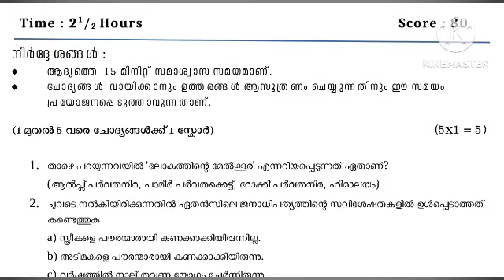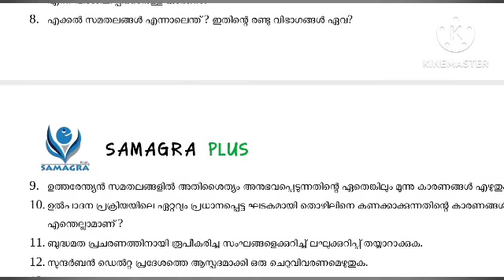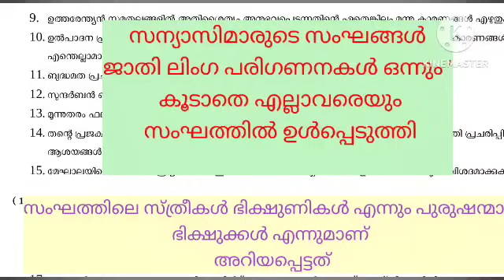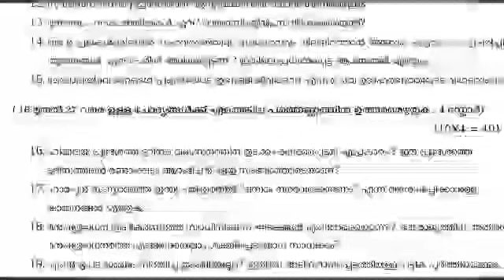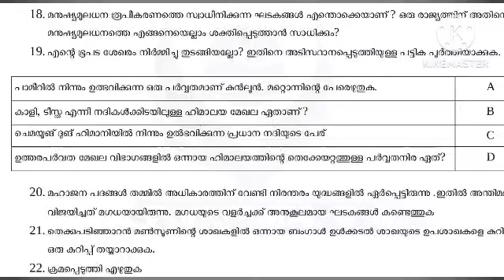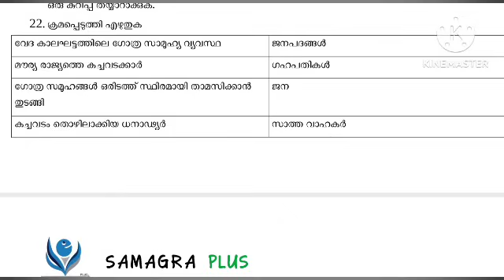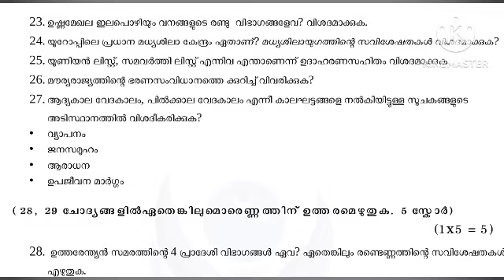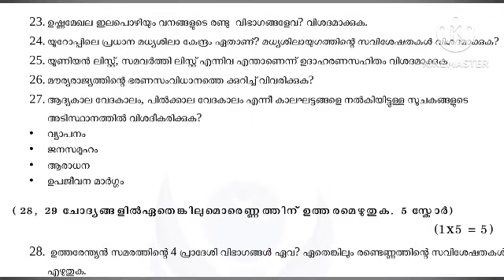Class 9 Social science onam exam question paper with answers